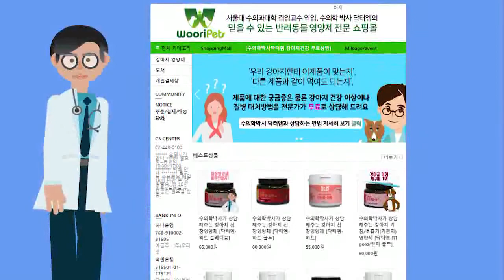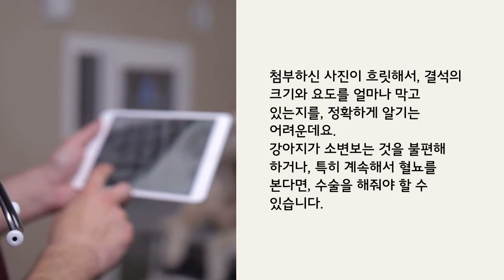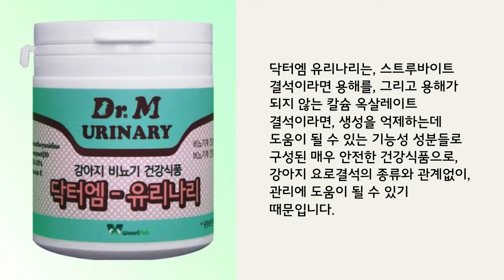8세 말티즈 강아지 방광결석 수술 필요성과 약물 치료방법 가능성은?